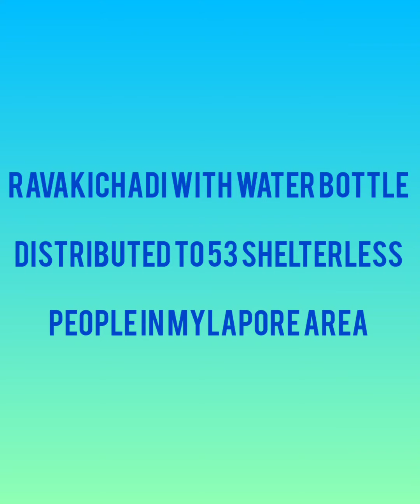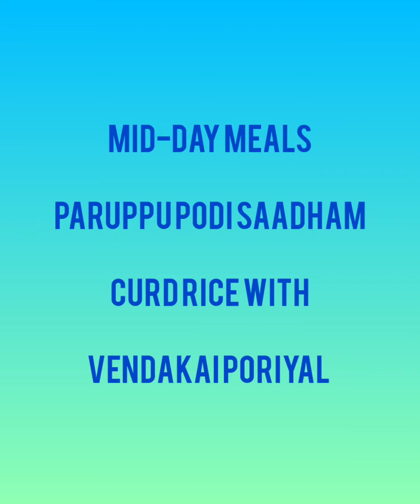20 Oct 2020 - Annadhanam